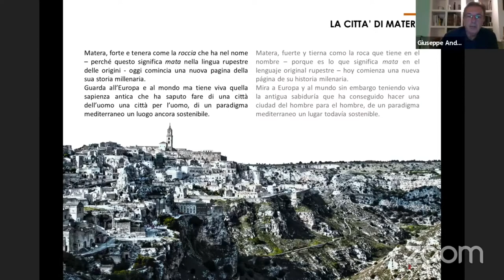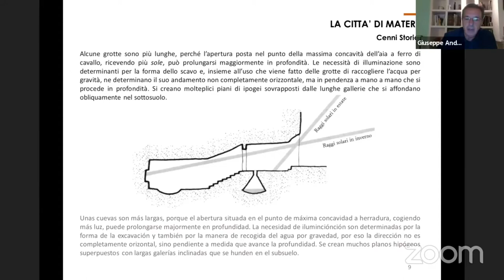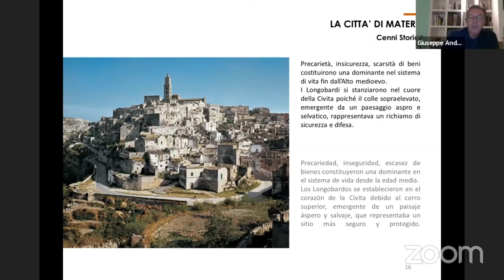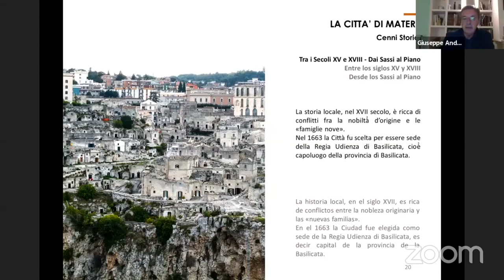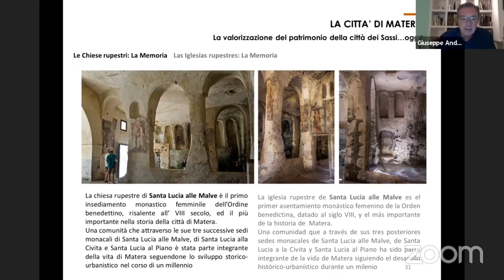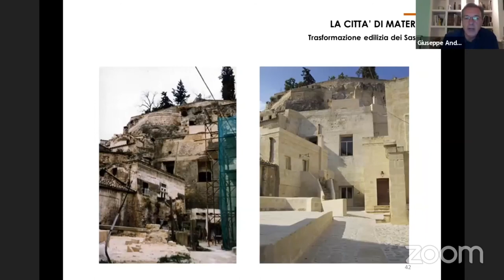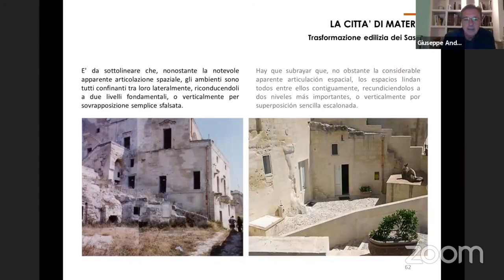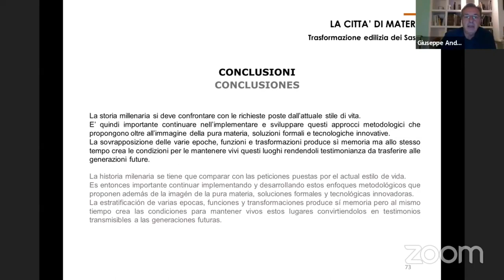Día 1 / Ponencia 2. Giuseppe Andrisani